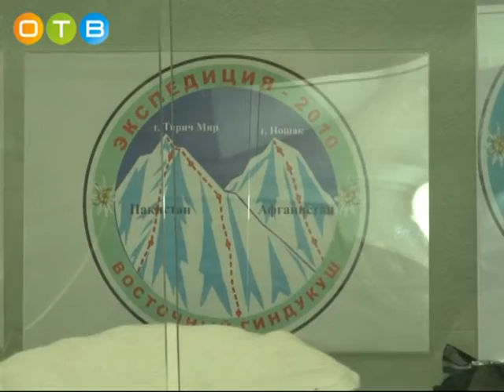Одинцовские альпинисты готовятся к восхождению